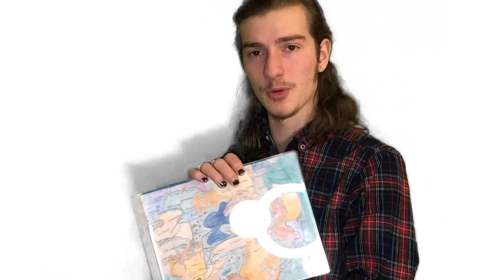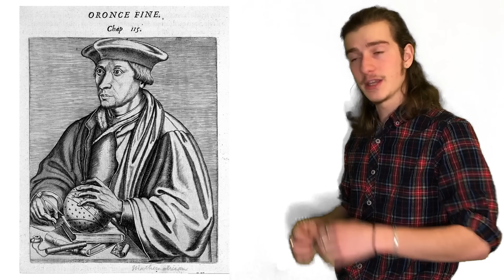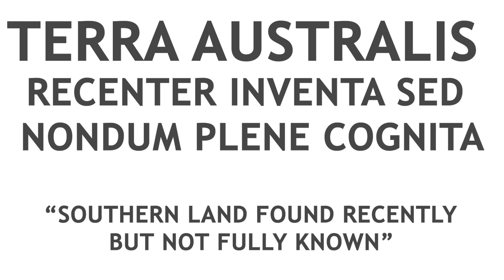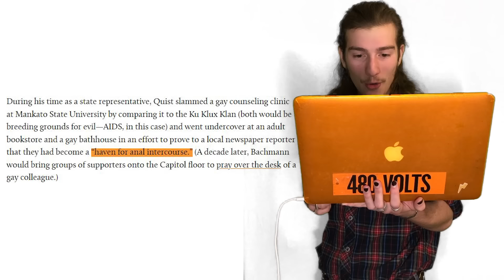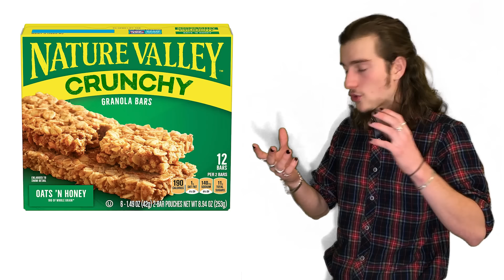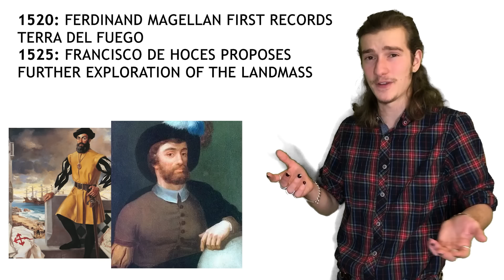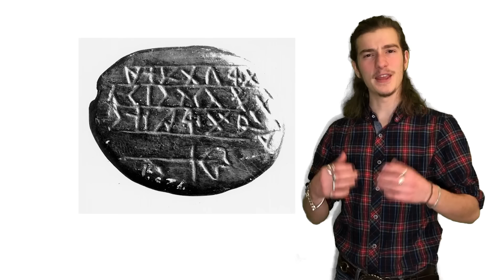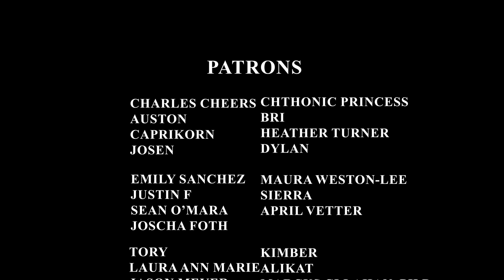Awful Archaeology Ep. 2: The Orontius Finaeus Map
In this episode of Awful Archaeology I discuss the Orontius Finaeus Map. Created in the early 1500s, this map outlines much of the known world and covers the planet from pole to pole. However the south pole has been the subject of debate since the maps rediscovery by Charles Hapgood. According to conspiracy theorists the map shows the the outline of an ice free Antarctica. In their eyes, this proves that Antarctica had been known about and mapped for far longer than we have been told as well as debunking anthropogenic climate change. I hope you enjoy my breaking down of this awful conspiracy and those who perpetuate it. Does anyone actually read video descriptions? Follow the insta  @Miniminuteman